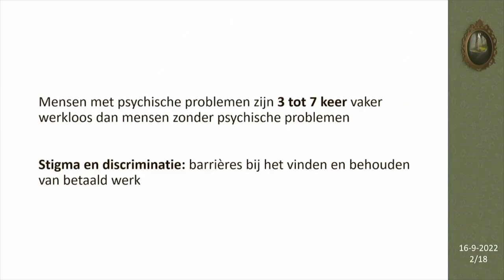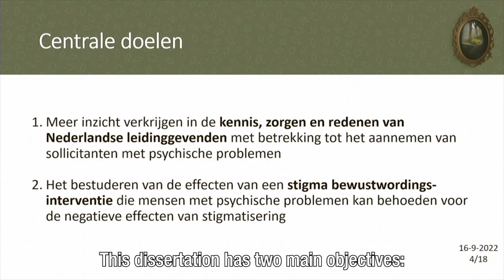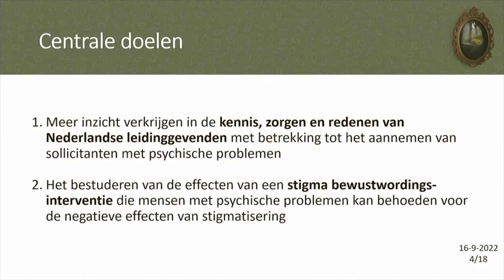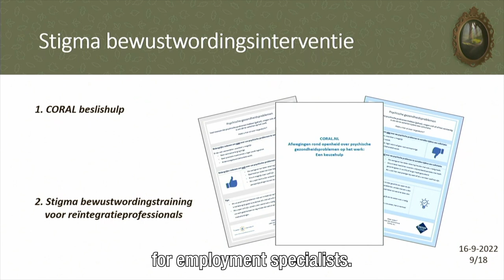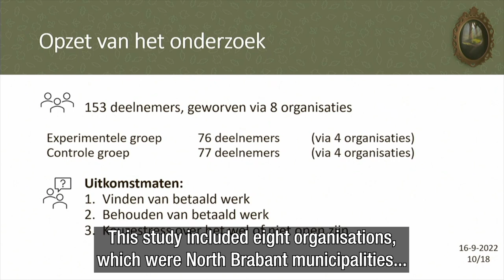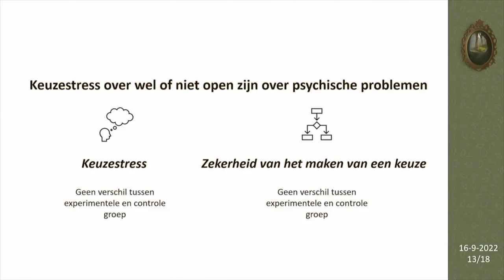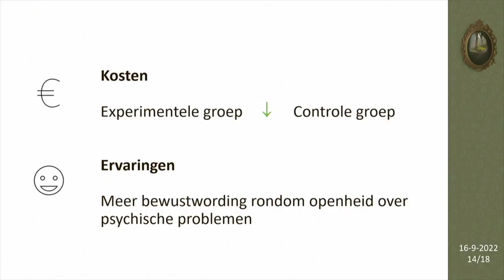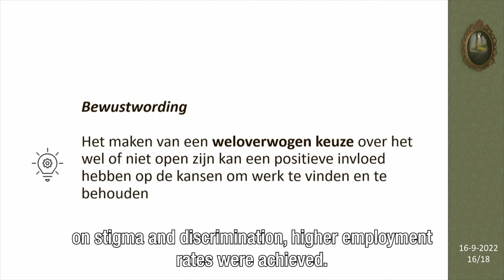Openheid over psychische problemen in de werkomgeving | Publiekspresentatie dr. Kim Janssens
Op vrijdag 16 september 2022 heeft dr. Kim Janssens haar proefschrift ‘Decisions on disclosure of mental illness in the workplace’ verdedigd tijdens een openbare zitting in de aula van Tilburg University. Hierboven kunt u de publiekspresentatie bekijken.

Voorafgaand aan de promotie werd het symposium “Vertel ik het wel of niet? Solliciteren en het openheidsdilemma” georganiseerd over de arbeidsparticipatie van mensen met psychische problemen. Bekijk de fragmenten in deze afspeellijst